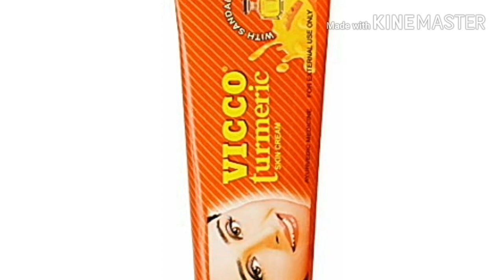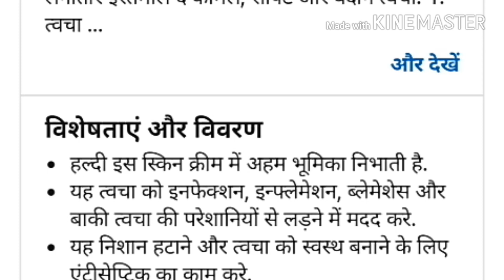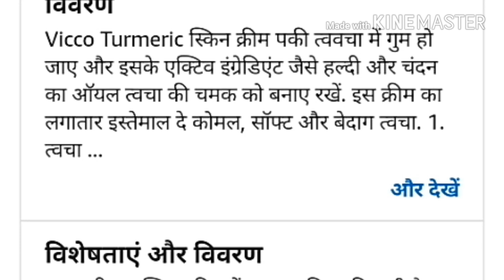Gora Hone Ki Best Cream Vicco Turmeric Skin Cream | Vicco Turmeric Skin Cream Use In Hindi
My Mobile phone Like

My Laptop Like

My Camera Like

Mick Like